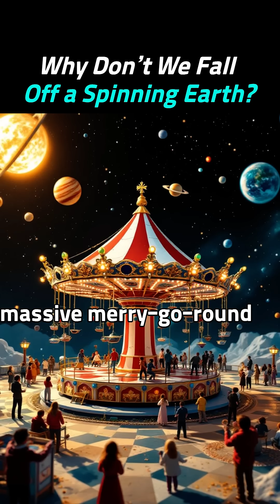Why Don’t We Fall Off a Spinning Earth?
🌍 Earth spins at over 1,600 km/h at the equator—so why don’t we fly off?
If it’s moving so fast, what keeps us grounded?
This short video dives into the power of gravity, centripetal force,
and how Earth’s mass holds everything in place—even while spinning.
The answer may surprise you, but it’s all thanks to physics!
Hint: Gravity is stronger than the spin.

🇪🇸 ESPAÑOL
🌍 La Tierra gira a más de 1,600 km/h en el ecuador—entonces, ¿por qué no salimos volando?
Si se mueve tan rápido, ¿qué nos mantiene pegados al suelo?
En este corto exploramos el poder de la gravedad, la fuerza centrípeta
y cómo la masa de la Tierra mantiene todo en su lugar, incluso mientras gira.
La respuesta puede sorprenderte—¡pero todo se basa en la física!
Pista: La gravedad es más fuerte que el giro.
👉 ¿Te gusta la ciencia cotidiana que te hace pensar?

🇰🇷 한국어
🌍 지구는 적도에서 시속 1,600km 이상으로 회전하고 있는데,
왜 우리는 날아가지 않을까요?
그렇게 빠르게 움직이는데도
우리를 붙잡아 두는 힘은 과연 무엇일까요?
이 쇼츠에서는 중력과 구심력,
그리고 지구의 질량이
어떻게 모든 것을 제자리에 붙잡아 두는지 과학적으로 설명합니다.
생각보다 놀라운 진실—
모두 물리학의 힘 덕분입니다!
힌트: 중력은 지구의 회전보다 훨씬 강력합니다.

🔑[Keywords]
earth rotation speed, why gravity holds us, centripetal force explained, fast spinning Earth, gravitational balance, physics of motion, rotación terrestre, gravedad y giro, fuerza centrípeta, física diaria